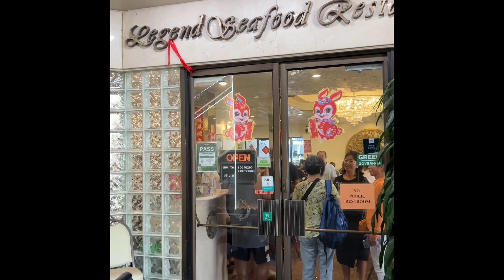Chinese Food | Chinese Restaurant In Hawaii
Today is the 15th and last day of the Chinese Lunar New Year celebrations which is called Chap Goh Meh in Hokkien ( a Chinese dialect ) which means the 15th night of the Chinese New Year. It is also the Chinese equivalent to Valentine’s Day and there is another long story to that 😆.
My cousin treated me and her loved ones to a dimsum brunch at the Legends Seafood Restaurant in Chinatown, Honolulu, Hawaii to celebrate the close of the CNY celebrations and to welcome the full moon tonight and the lantern festival. The food was yumma-yammas of course 😋. I noticed I said “Ooh Yeah” way too often in my vdo so just ignore that 🤣.